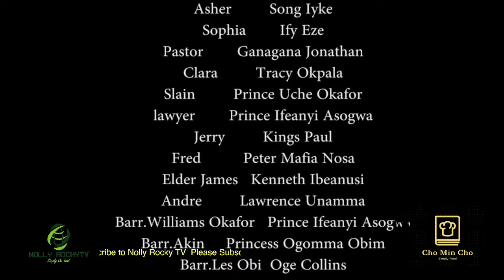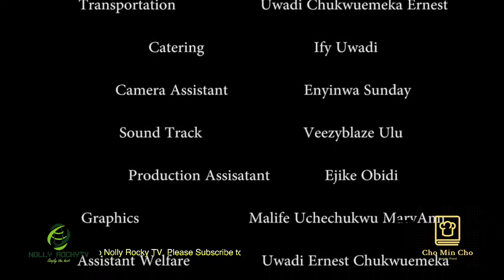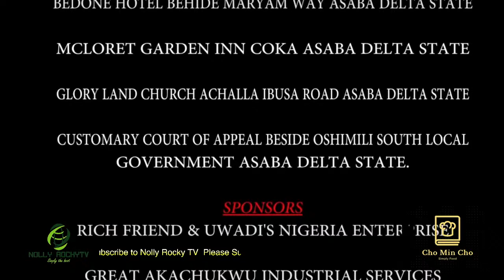Nolly Rocky TV Live -Detective Komba Episod 8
Nolly RockyTv on Youtube

Check the channel page to follow us on different social media platforms